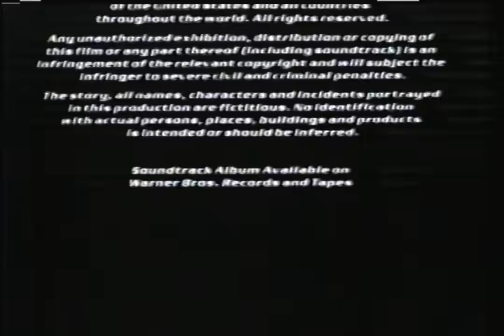Warner Bros./Warner Bros. Television Distribution (1987/1992)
Thanks to Smok.

From the end of a November 8th, 1996 KMSP airing to the first Lethal Weapon film.